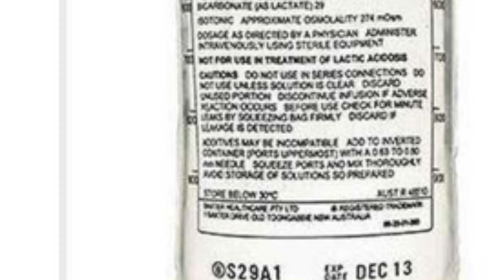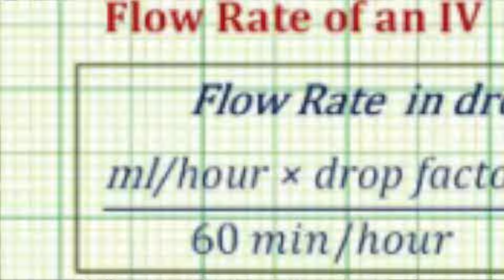Drug calculation test#nznursing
In this video I am talking about How to get 100% on Drug Calculation test